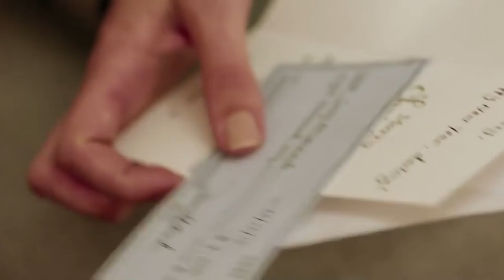Red Christmas/Llamageddon Review (October Horrorfest 2021 Double Feature)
Welp. Here it comes. The bad horror movie night, I'd call it. And it's safe to say, I have found a movie WORSE than ThanksKilling.